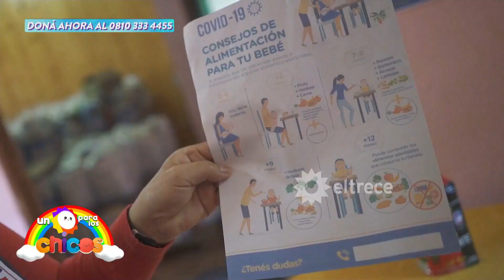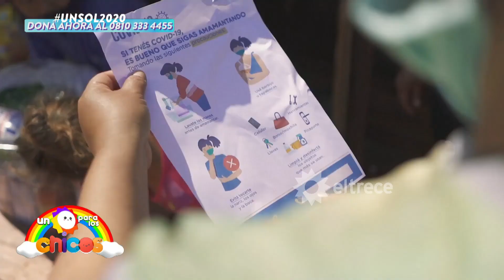ALIMENTACIÓN E HIGIENE PARA FAMILIAS VULNERABLES - Alianza entre Unicef y Cáritas Argentina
PRESENTAN: Sebastian Waisgrais (Especialista de Inclusión y monitoreo) y Juan Pablo Gasme (Coordinador del Área de Desarrollo Institucional de Cáritas Nacional).
En un esfuerzo conjunto, UNICEF y Cáritas Argentina se aliaron para garantizar el derecho a la alimentación de las familias con niños y niñas, y prevenir el contagio de COVID-19 en comunidades vulnerables de todo el país. Desde comienzos de la pandemia, se entregan alimentos, elementos esenciales de higiene e información para la prevención, en distintas comunidades vulnerables de la Argentina, como por ejemplo, Iguazú, provincia de Misiones.